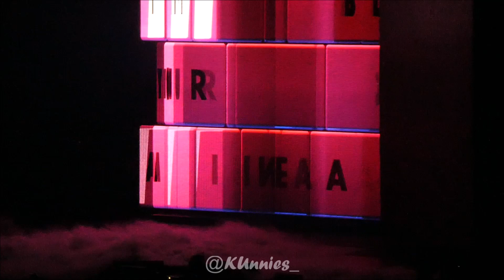BlackPink (블랙핑크) - DDU DU DDU DU - In your area Tour - Barcelona 190528